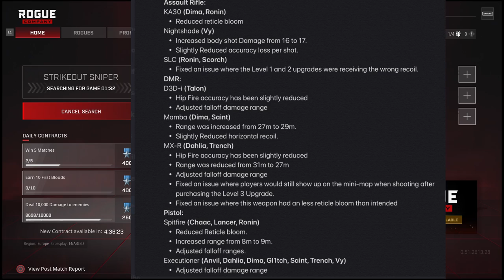Rogue's NEW LTM IS NUTS!!!!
Most Fun I've had on this game in a while!!